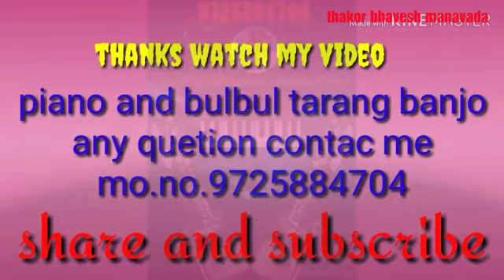Thoth nishaliyo || makhel school natak 2020 || શ્રી માખેલ પ્રા.શાળા↵૨૬ મી જાન્યુઆરી ૨૦૨૦ | comedy hd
thoth nisaliyo natak
Thoth nisadiyo
thoth nisaliyo comedy narak gujarati
Makhel school
thoth nishaliyo
comedy gujarati natak
26 mi january natak makhel

By. thakor bhavesh manavada